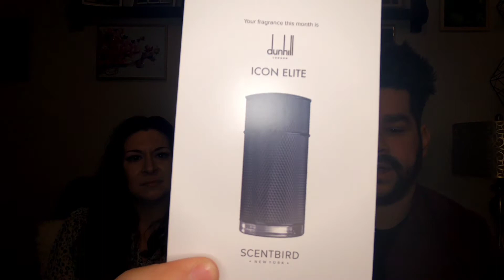SCENTBIRD REVIEW!!! | MONTHLY FRAGRANCE SUBSCRIPTION SERVICE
Scentbird Review!!! | Monthly Subscription Service

Greetings Dudes & Foxy Dudettes! Today we talk about one my favorite  Subscription  services, Scentbird! And if it's a fragrance video, you know we have to have Foxy Dudette Sarah here to help us out!

For those that don't know, Scentbird is a fragrance Subscription Service that allows you to try 1 or more cologne or perfume (if you're a Foxy dudette) every month for a low cost. So that's what Sarah and I did, we each tried a fragrance and we both also tried a unisex fragrance and you guys will get to see what we thought of them!

Huge thank you to Scentbird for sending us the fragrances to review, be sure to check them out here:

📸🎥Producer: Terenti Bittner

Theme song:
"Get Well Rounded"
By Sir Felix Cage Feat. Chris VanDusen

FEATURED PRODUCTS:

Use the link to get a FREE Dopp bag with your first box

Amazing Belts without holes!